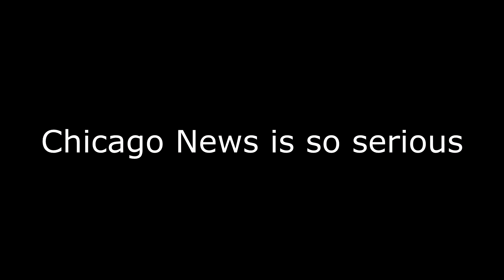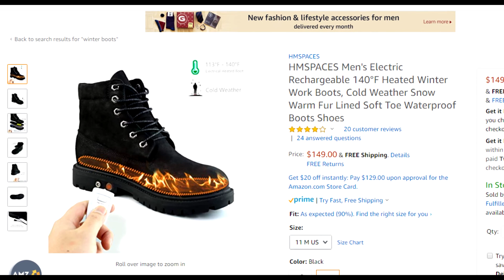Winter shoes is coming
you will know why i have this link here, once you finish the video. hahaha

MY CAMERAS & GEARS
1.  Canon PowerShot G7X Mark II
MagFilter Cover Lens 42mm
Screen Protector

2.  Sony a6000 - Mirrorless DSLR

3.  DJI Spark (Drone)

4.  Samsung Galaxy S5
Pop Socket

6. Softbox Lighting Studio Kit

7.  Rode VideoMic
a. Cheap Shotgun mic

8.  GoPro HERO Session (waterproof)

9.  Sony Vegas Pro 14

10.  Eken H9R - Action Camera

11. Seagate 2TB Passport Drive

Produced by
JASON DELAROSA